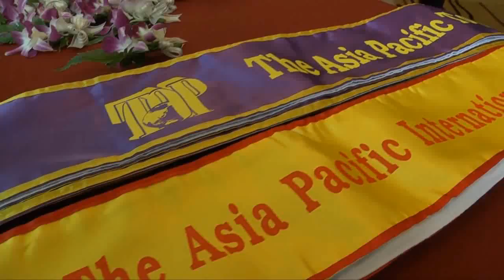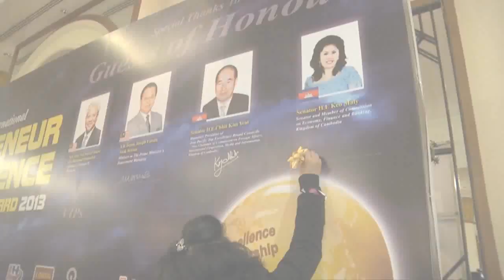The 13th Asia Pacific International Entrepreneur Excellence Award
The 13th Asia Pacific International Entrepreneur Excellence Award  organize by Asia Pacific TOP Excellence Brand Committee.

This Award Presentation is organized in response to the government’s support for industrial development and advancement, by encouraging industrial participation and networking in order to increase competitiveness and subsequently move towards and era of globalization.

The Asia Pacific Excellence Entrepreneur Alliance and The Entrepreneur Development Association Malaysia hopes to feature substantially strong and stable businesses in the market, and those with excellent performance in all areas or which have pioneered and made significant contributions towards society.

Their leadership will serve as role models and subsequently lead to the development of an “Asia Pacific Excellent Entrepreneurs Community”.

This could improve the industry’s overall image, and furthermore encourage other enterprises to actively participate in this area, to accept changes and innovate, and to establish competitive advantages in order to embrace the challenges posed by the electronic era.

Having this Award Presentation will help to enhance and develop opportunities for communication and interaction between local and foreign enterprises.

It also creates opportunities for industries to learn and emulate from each other, forming more joint co-operations so as to contribute more significantly towards the economic development of the Asia Pacific Region.

Since year 2002, the “Asia Pacific TOP Excellence Brand Committee” with its conviction of impartiality and reliability,launched a project for the series Asia Pacific Business “Book of The TOP”. The “Book of The TOP” series offers third party international authoritative recognition to companies, brands, products, services and entrepreneurs.

Enterprises in the Asia-Pacific region face a precarious situation of the lack of branding, capital and loyal consumers. With globalization, beside price and quality, the brand affects the loyalty of consumers.
Consumers will surely prefer a product of an international brand to one without a brand if both are of the same quality and price. Through the “Book of The TOP” series, effective publicity can be made to create an excellent and reliable image, enabling enterprises to sell their goods and services to more countries.

The Asia Pacific TOP Excellence Brand Committee is
1. A third party international authoritative recognition based on the findings of a Singapore professional authentication company.
2. Bridging China-ASEAN through numerous yearly international summit conferences, CEO gatherings, exhibitions etc.,
3. High end consultancy services for international branding - International Number ONE branding strategies and solutions.
4. Platform of Asia Pacific’s Top Businessman and State Prominent Leader.
5. Platform of Asia Pacific’s Excellence Business model exposure and amalgamate.
6. Platform of Asia Pacific’s authoritative media and internet media, extensive and in-depth news coverage and publicity.
7. Superb platform for entrepreneurs to upgrade their business knowledge - overseas IPO and leverage to multiple gains.

The committee undertook the responsibility of establishing the International Number ONE brand to accomplish its international mission. Since year 2002, business seminars, forums, summit conferences, CEO gathering, International Convention have been organised successfully in the Asia Pacific region. Head Office in Singapore (Authentication) and Malaysia (Administration), others secretarial offices included Thailand, Vietnam, Brunei, Cambodia, Indonesia, China, Italy and Switzerland.